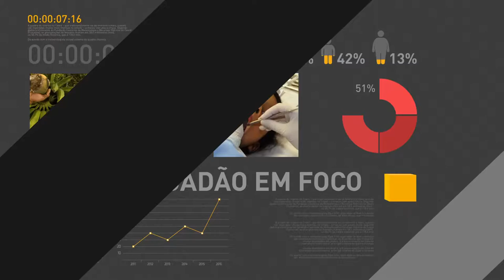Ministro-chefe da Casa Civil diz que Brasil é porto seguro para investimentos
REPÓRTER NBR - 14.09.16: O governo do presidente Michel Temer,  sob a condução do ministro Moreira Franco,  está levando à sociedade brasileira e ao mundo o mar de oportunidades que o Brasil tem para investimentos altamente lucrativos. O Brasil tem que mostrar que tem segurança jurídica, destacou o ministro-chefe da Casa Civil, Eliseu Padilha.